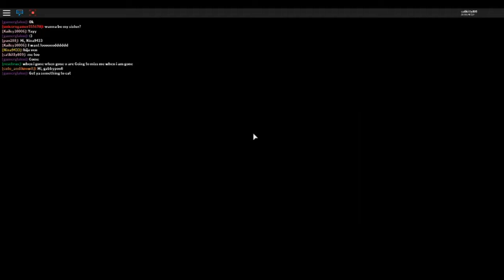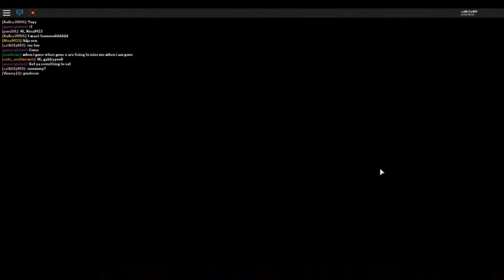Meepcity the trip to find MOMMY!Roblox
its a trip to find the perfect mommy!